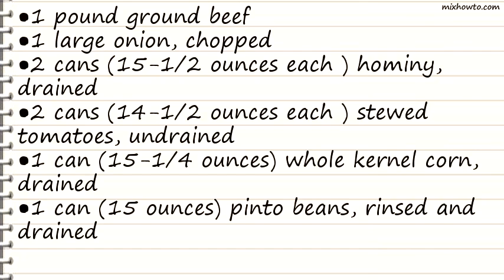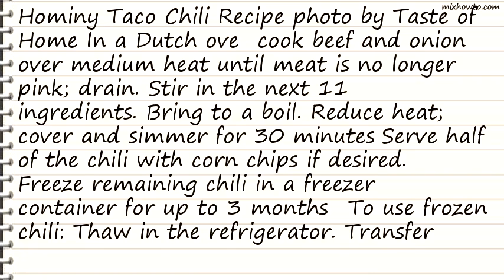Recipe Hominy Taco Chili Recipe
INGREDIENTS:
●2 cans (15-1/2 ounces each ) hominy, drained
●2 cans (14-1/2 ounces each ) stewed tomatoes, undrained
●1 can (15-1/4 ounces) whole kernel corn, drained
●1 can (15 ounces) pinto beans, rinsed and drained
●1 can (15 ounces) black beans, rinsed and drained
●1 envelope taco seasoning
●1 envelope ranch salad dressing mix
●Corn chips, optional